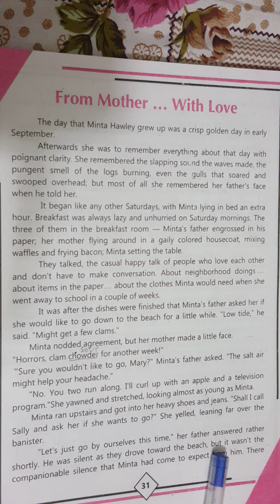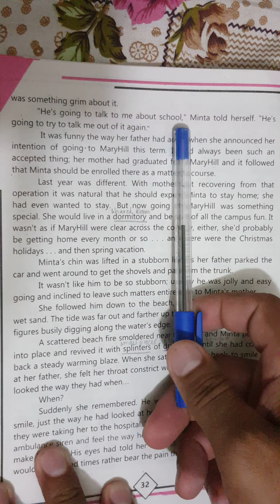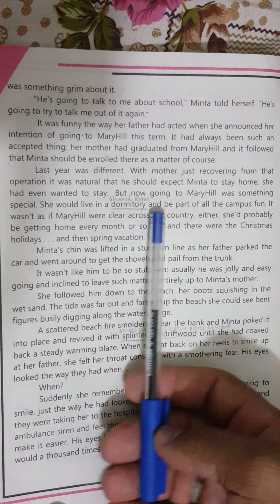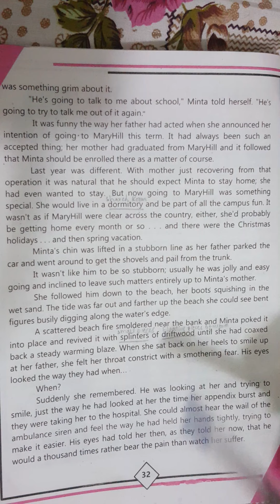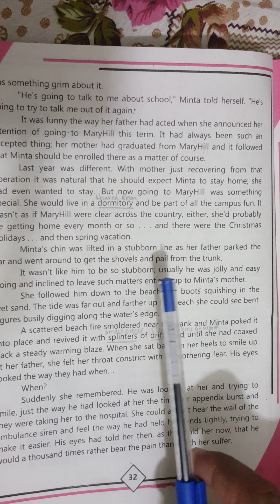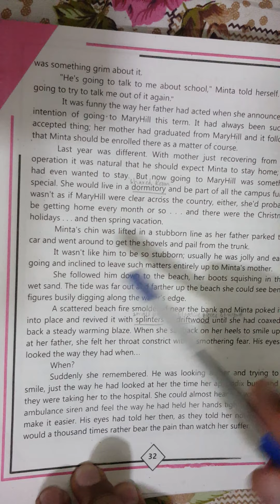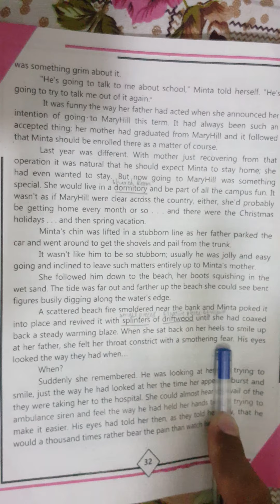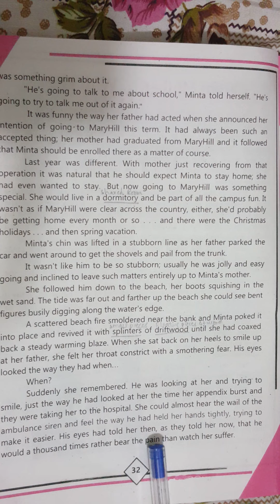August 28, 2020